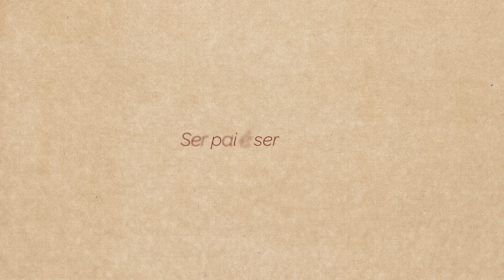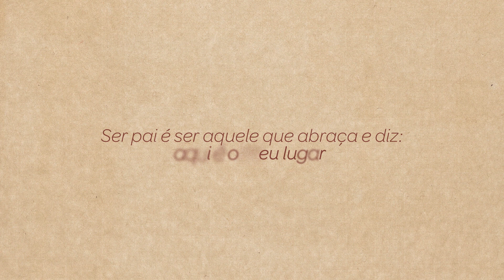Ser pai é ser mais. Emocione-se com histórias reais.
Pai é quem cria, quem protege, quem cuida e faz festa. Pai é aquele que briga e educa. É aquele que, com sua presença, faz o filho se sentir em casa. Ser pai é querer. Emocione-se com histórias reais de quem assume esse papel por opção e por amor. Feliz Dia dos MAIS.